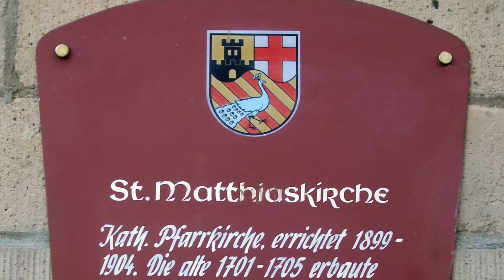Pfarrkirche St. Matthias Neuwied - Ein Portrait in Bildern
Die Pfarrkirche St. Matthias in der Innenstadt von Neuwied wurde 1901 vom Kölner Baumeister Heinrich Krings in spätgotischen Formen errichtet. Der Grundstein für die Kirche wurde am 5. November 1898 gelegt. Die alte Kirche wurde wegen zunehmender Baufälligkeit abgerissen und die neue Pfarrkirche St. Matthias am 15. September 1901 vorzeitig eingesegnet. Die Konsekration wurde am 24. April 1904 durch den Trierer Weihbischof Karl Ernst Schrod vollzogen. Der Film zeigt ein Portrait in Bildern der Kirche.